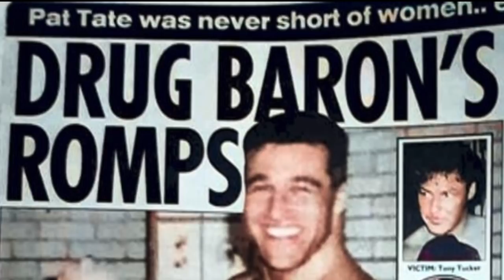Essex Boys Case - Pat Tate’s Prison Romps